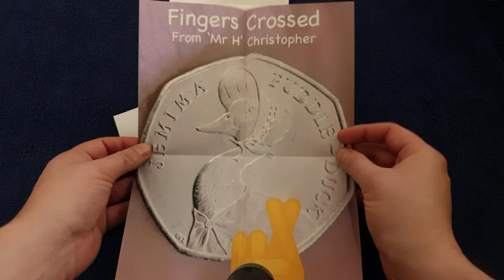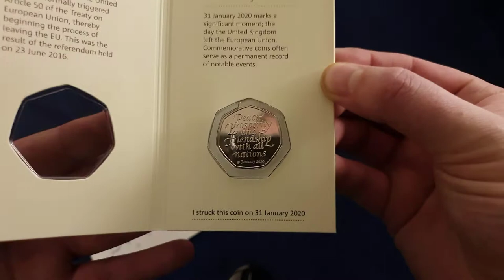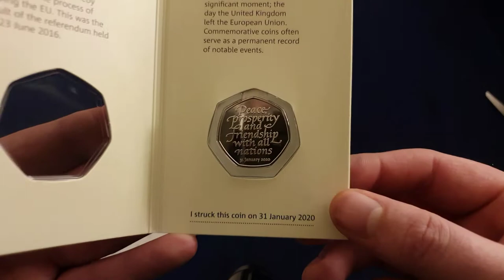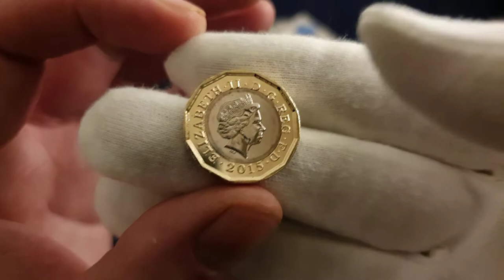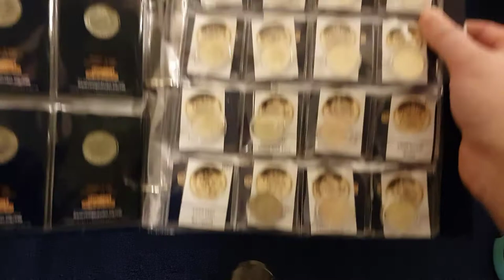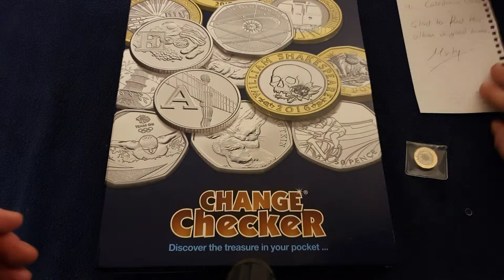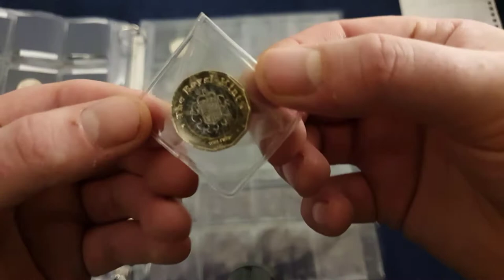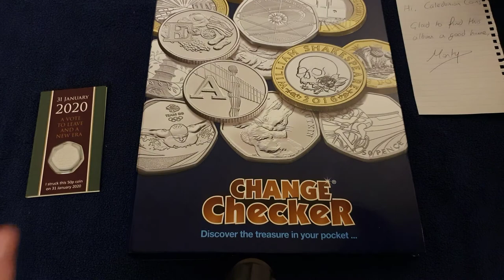P.O. Box #20 - Fan mail and a Brexit SYO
In today's video. One of which included a SYO Brexit coin from the 31st of January.

Caledonian Coins
Perth
PH2 1JH